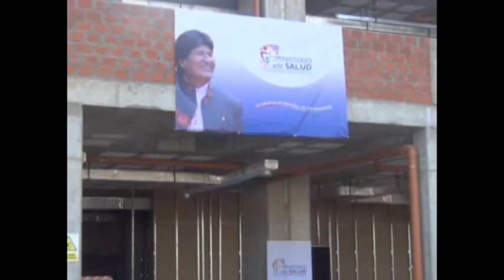Hospital de 3er, nivel de Montero tiene avance de 50% en construcción y pavimentarán accesos con ser